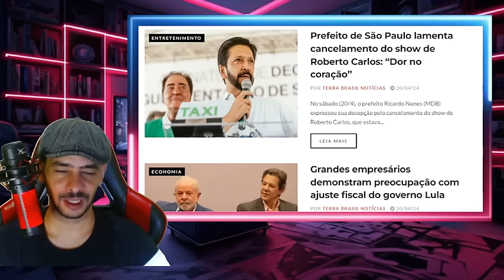O SISTEMA TIRA UM DA CADEIRA PRA COLOCAR OUTRO AGITOU BRASILIA NESSE FIM DE SEMANA!